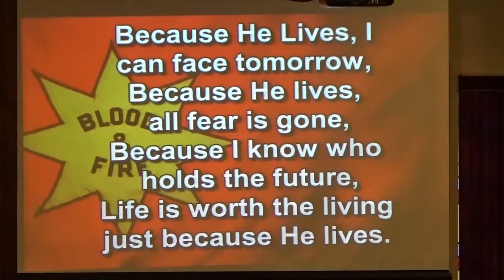Because He Lives